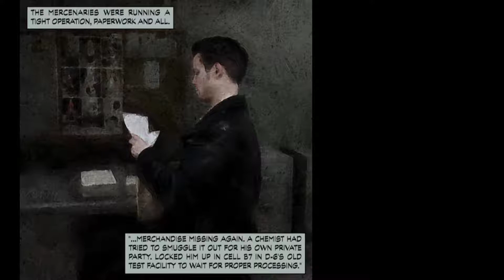Max Payne - Chapter 3-2: Hidden Truths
Max Payne is a man with nothing to lose in the violent, cold urban night. A fugitive undercover cop framed for murder, hunted by cops and the mob, Max is a man with his back against the wall, fighting a battle he cannot hope to win.

Макс Пэйн — человек, которому нечего терять, в темной и холодной городской ночи. Работающий под прикрытием полицейский был ложно обвинен в убийстве, и теперь его преследуют и копы, и бандиты. Макс находится в отчаянном положении, сражаясь в битве, в которой он не может надеяться на победу. Приготовьтесь к новому типу серьезных экшн-игр. Приготовьтесь к боли...
Разработанная студией Remedy Entertainment и спродюсированная 3D Realms, Max Payne — жестокая остросюжетная игра о человеке на грани, сражающемся за справедливость, с неожиданными поворотами сюжета, разоблачающими криминальную подноготную Нью-Йорка во время тяжелейшего потрясения столетия. Max Payne — оригинальная 3D-игра от третьего лица, основанная на движке MAX-FX и использующая фототекстуры и алгоритм непрямого освещения, явилась в результате одной из наиболее реалистично выглядящей игрой, из когда-либо виденных на ПК.

New York. Fugitive undercover cop. Nothing to lose